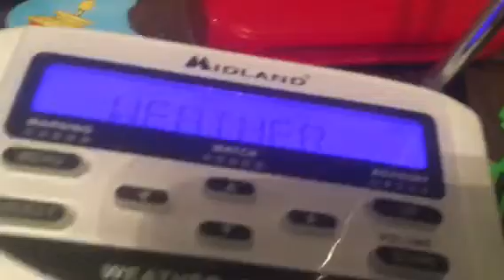NOAA WEATHER RADIO KEC56 FORECAST 12:45 AM CST